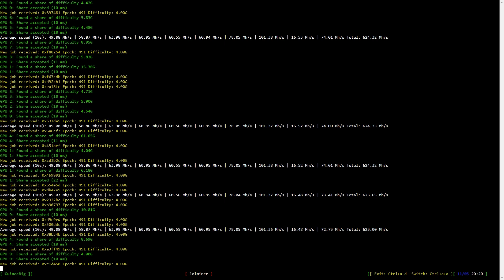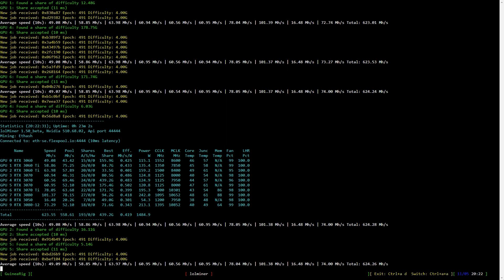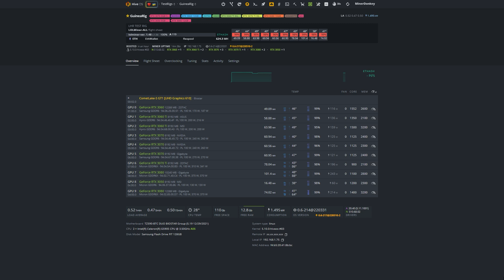LOLMINER 1.50 BETA 100% LHR UNLOCK QUICK LOOK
A quick look at LOLMINER 1.50 full LHR unlock. Not going into overclocks as I have used the same as my TREX 0.26.1 vs NBMiner 41.4 video which can be found

This is my second quick look video, first is GMINER 2.92 what you can find

Let me know if you like this kind of short video and want more :) I will still do my long in-depth videos.

Amazon US
Pads 3.0mm

Aluminium Heatsink with tape

Amazon DE
Pads 3.0mm (2 pack)

Amazon UK
Pads 3.0mm (big pack)